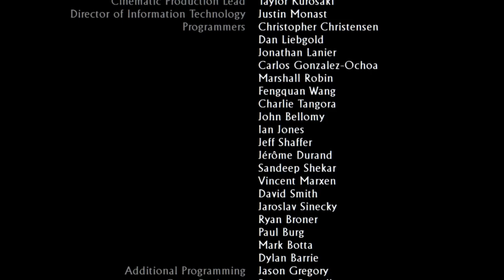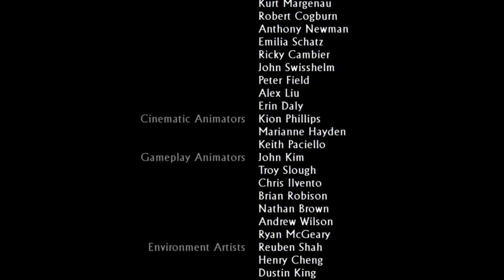Let's Play Uncharted 3 Drake's Deception #34 Das Finale